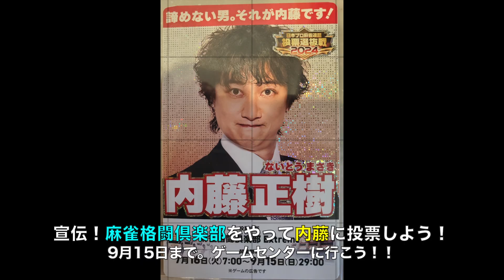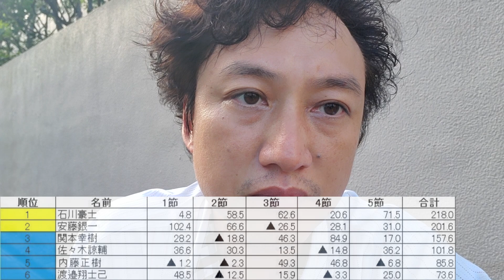日本プロ麻雀連盟鳳凰戦D3リーグ最終節。どうなる内藤！？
日本プロ麻雀連盟 麻雀　プロ雀士　麻雀格闘倶楽部↓姉妹チャンネルも観てね！
【フレインボーカマロinぼっち飯チャンネル】

山野
下目黒二丁目/YouTube/オジニャン/イノシシタロウ

失礼します。